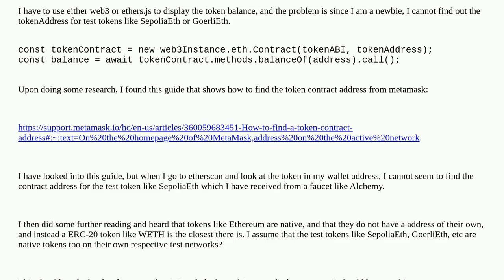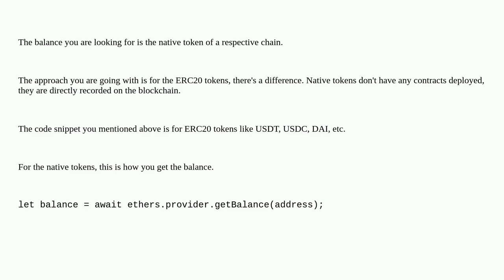Ethereum: Display token balance of test tokens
Display token balance of test tokens

A special thanks goes out to the community

  sepolia ethereum-wallet-dapp ethers.js react etherscan